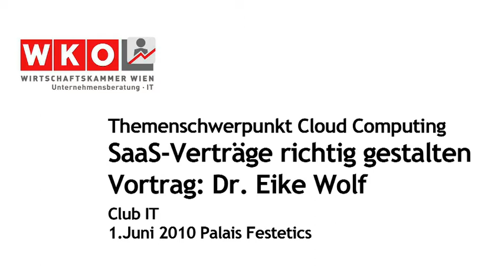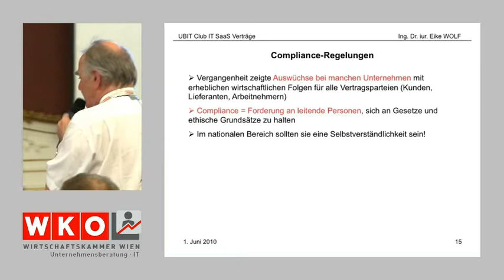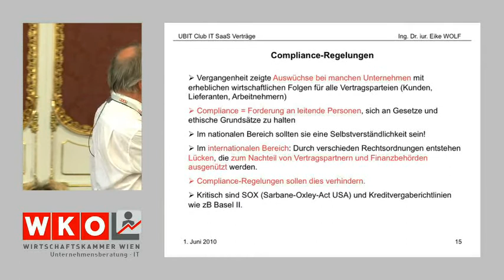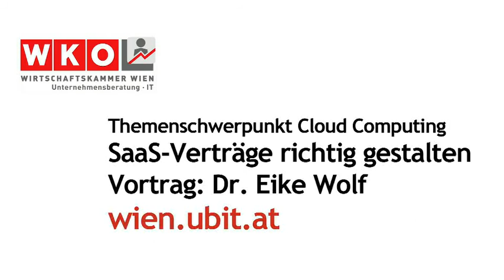SaaS Verträge richtig gestalten, Teil 10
Vortrag von Ing.Dr.Jur. Eike Wolf im Rahmen des Club IT der UBIT Wien vom 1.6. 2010: Zu guter letzt beschäftigt sich teil 10 mit der Compliance Regelung.